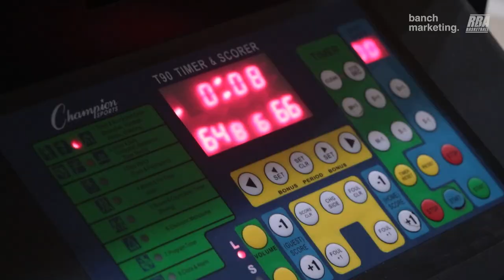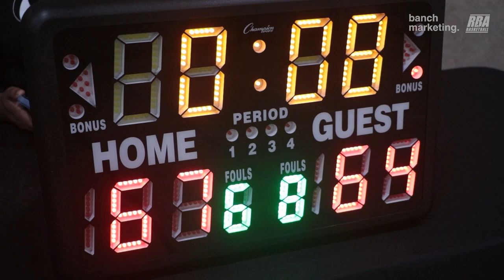2023 Surrey Fall Comp - One Time vs Jungle - Roundball BC Mens Basketball League